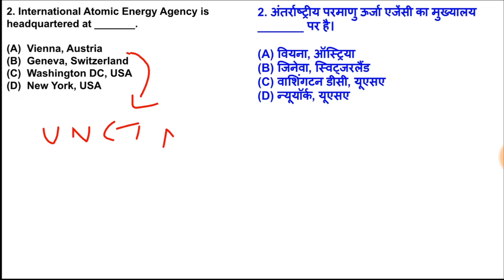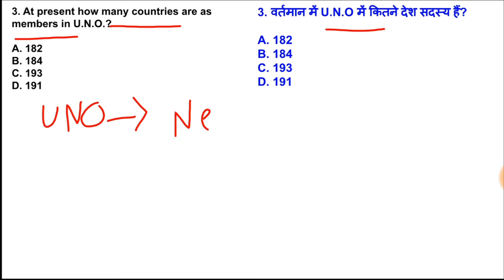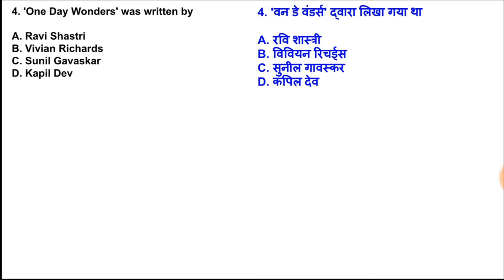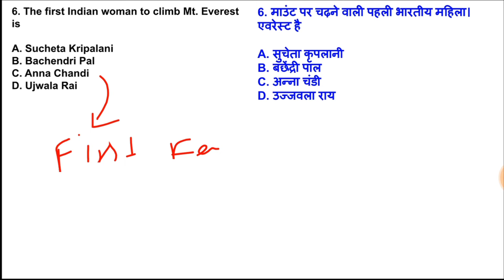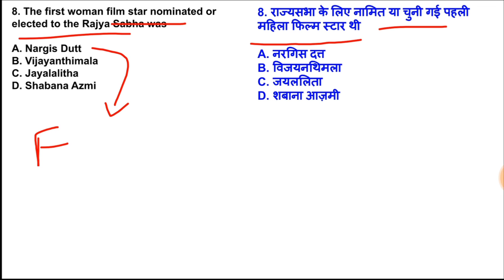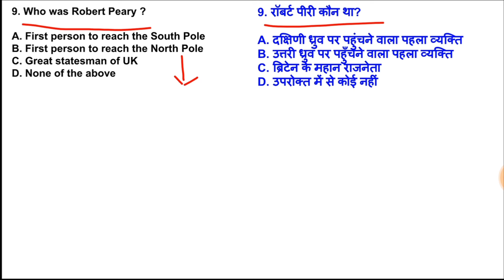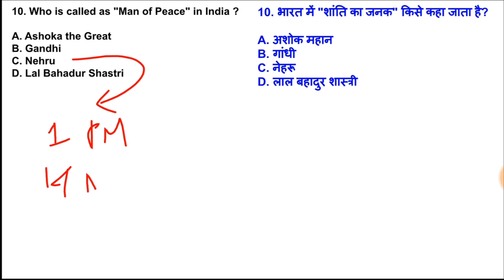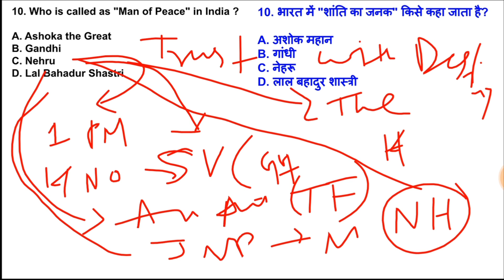STATIC GK (स्टैटिक जीके) | CLASS-10 | SSC,RRB NTPC,WBPSC,RRB GRP-D, | BY ARSHAD | TOP 10 QUESTON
STATIC GK ( स्टैटिक जीके ) || CLASS-10 || SSC,RRB NTPC,WBPSC,RRB GRP-D, || BY ARSHAD || TOP 10 QUESTION || EXAMसेना ||